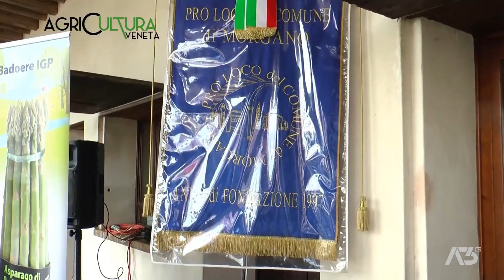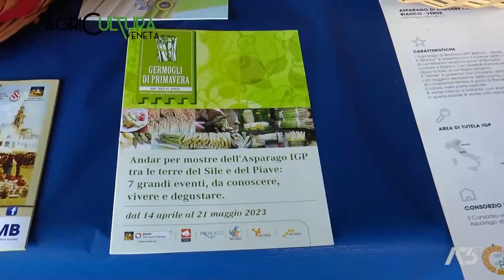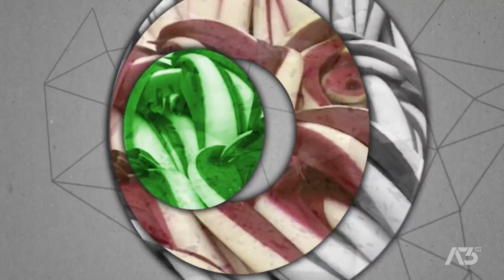AGRICULTURA VENETA | 07/05/2023